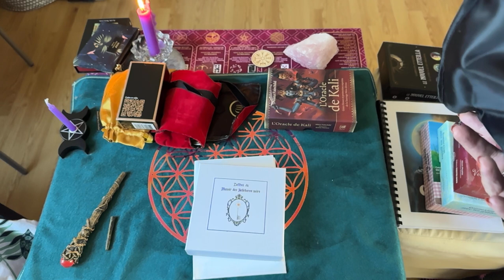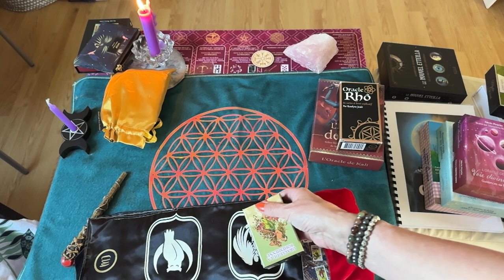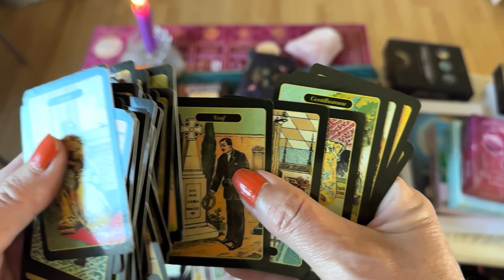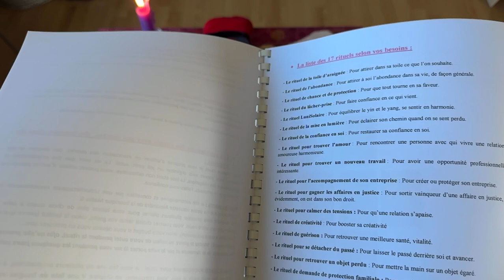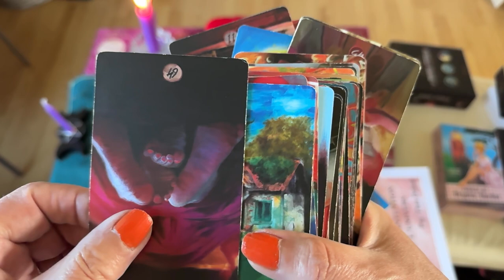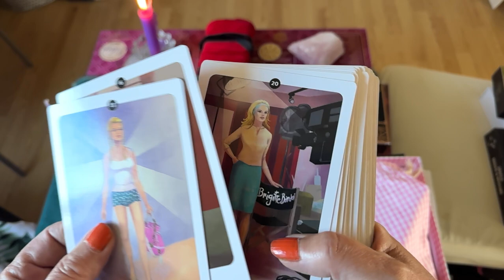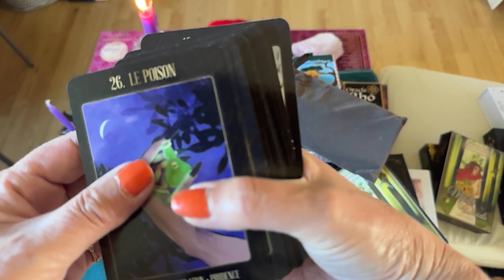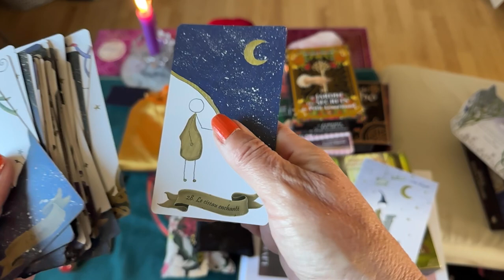# VLOG top 15 oracles ésotérisme message médiumnité # guidances